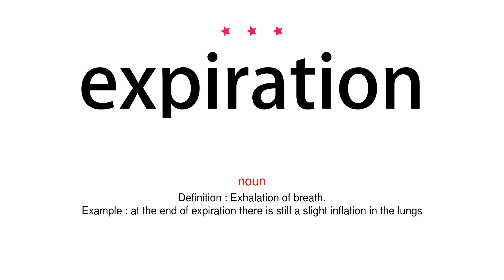How to pronounce expiration - Vocab Today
The pronunciation of the word expiration in Amercian accent is demonstrated in this video. If the word is from another language, such as brand name, it will be pronounced in its original language. Based on the word frequency, this is of 3 stars difficulty.

The word expiration has the following meanings:
1. (noun)
Definition : The ending of the fixed period for which a contract is valid.
Example : the expiration of the lease
2. (noun)
Definition : Exhalation of breath.
Example : at the end of expiration there is still a slight inflation in the lungs